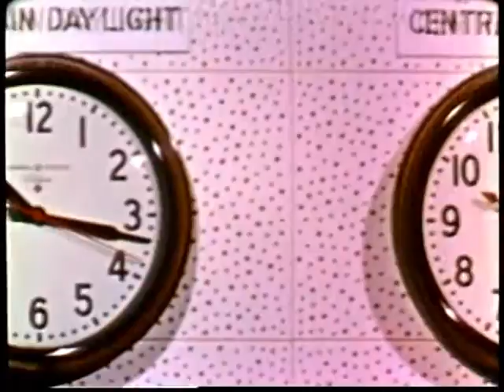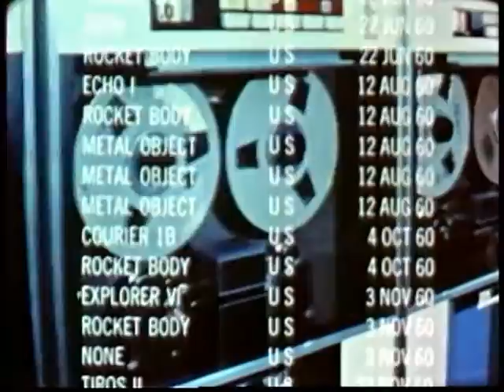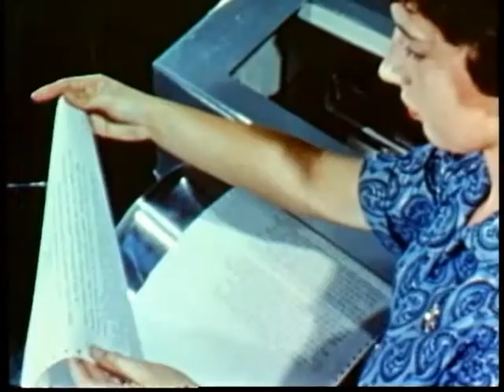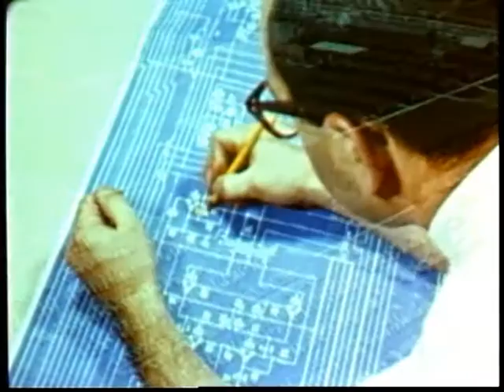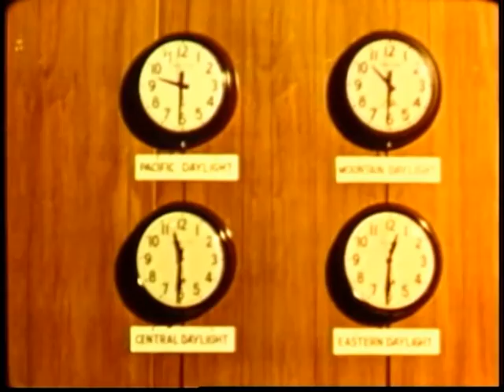U.S. Air Force Missiles & Space Weapons | Cold War Film | A NEW LINE OF SIGHT | USAF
US Air Force ICBM Missiles & Space Weapons | Cold War Film | A NEW LINE OF SIGHT
NEW LINE OF SIGHT, 1962 - REVIEWS USAF RESEARCH AND DEVELOPMENT ACHIEVEMENTS SINCE 1954 IN MISSILES, SPACE VEHICLES, AEROSPACE MEDICINE AND REENTRY PROBLEMS.